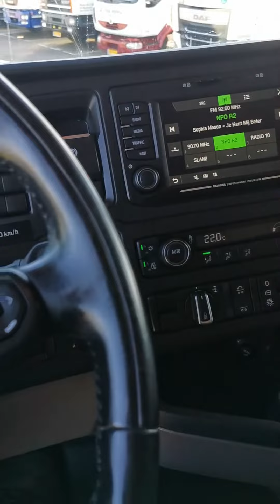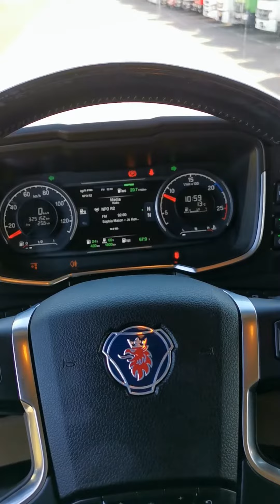Kleyn Trucks - SCANIA S500 2018 325,130 km